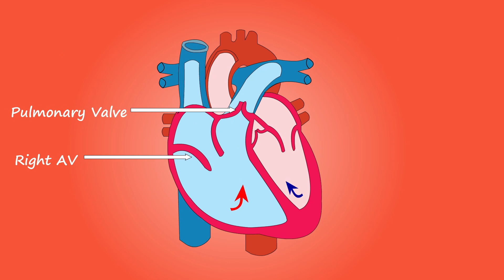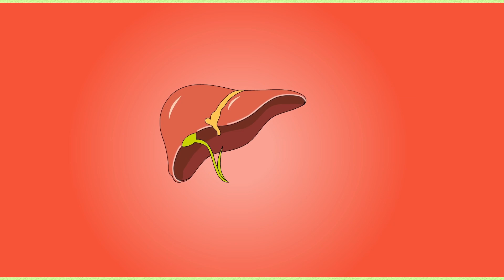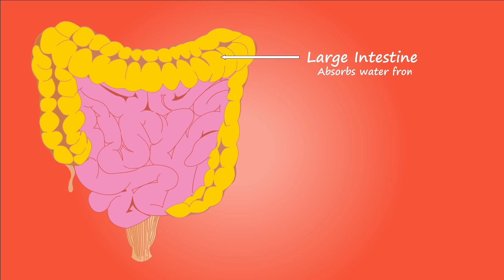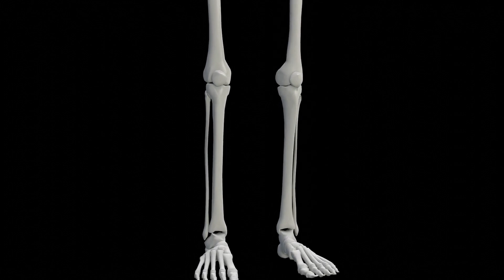Inside out : The health benefits of eating garlic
Welcome to Pete's Health & Fitness!

Unlock the secrets of garlic and discover the incredible journey your body embarks on with each flavorful bite! In this enlightening video, Pete's Health & Fitness delves into the myriad benefits of consuming garlic. From its immune-boosting properties to its potential heart health perks, we unravel the magic behind this kitchen superhero. Join us as we explore how garlic can positively impact your overall well-being, providing insights that might just change your perspective on this humble bulb. Don't miss out on the goodness—hit play, savor the knowledge, and spice up your health journey with the incredible power of garlic!